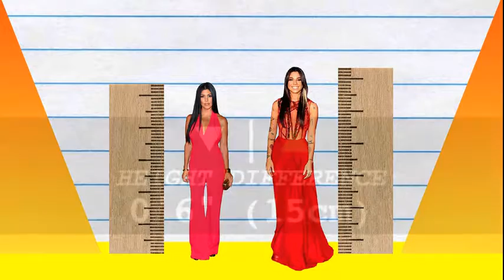How Much Taller? - Kourtney Kardashian vs Christina Perri!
We compare Kourtney Kardashian and Christina Perri in height, visually and with data, and reveal just how much the difference is between the reality TV star and singer!